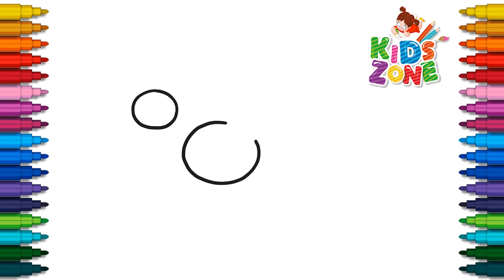How to Draw A Bird - Bird drawing - Easy Kids Drawings - Easy step by step for kids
Welcome to Easy Drawing - Kids Zone
In this video we will teach you how to draw and color a Bird.
We draw and paint simple easy drawing and painting for Everyone: Beginners, Children and their Parents.
Our videos help kids and toddlers to learn how to draw basic shapes, fruits, animals, plants, food, vehicles, toys, and other fun stuff that kids will love!